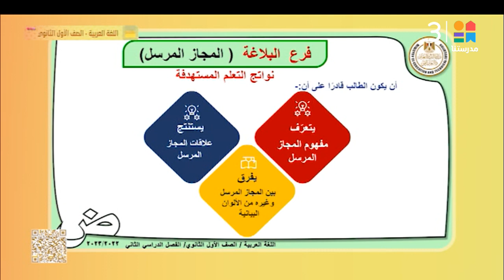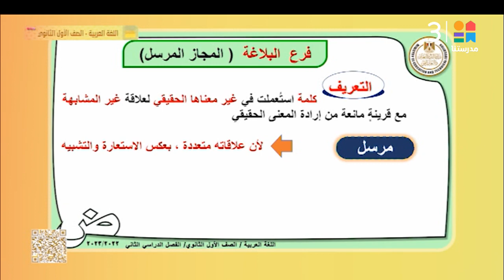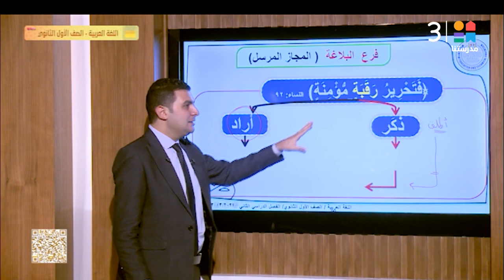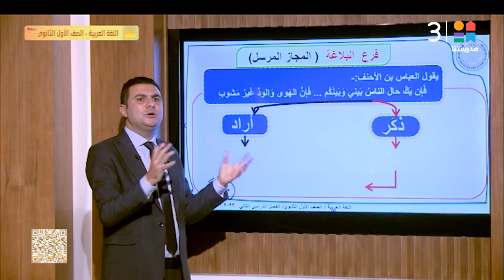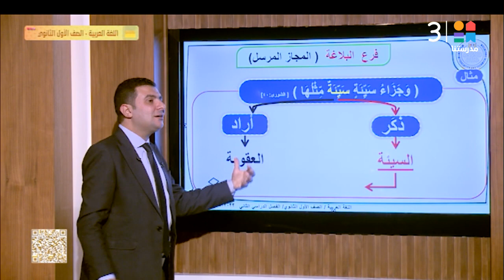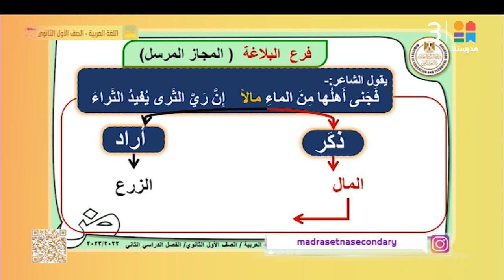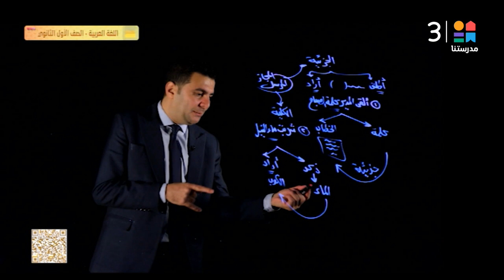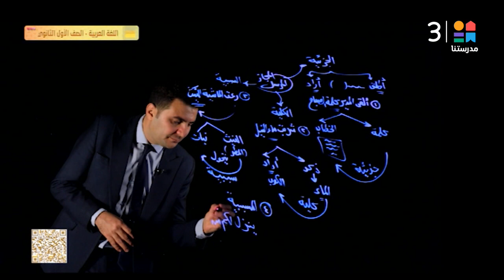الصف الأول الثانوي | البلاغة - المجاز المرسل | اللغة العربية